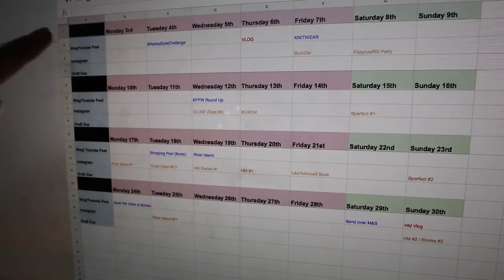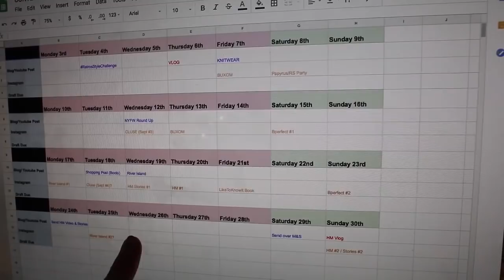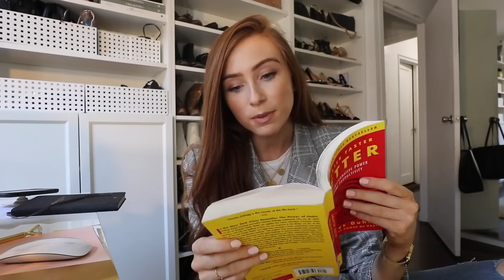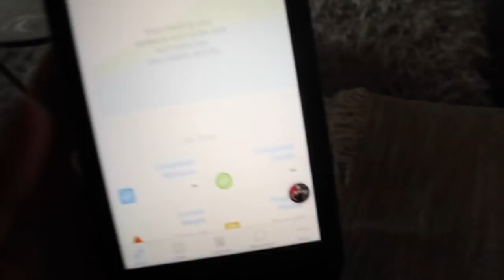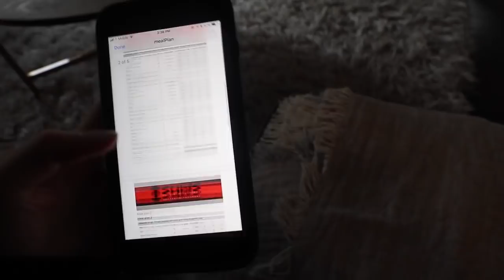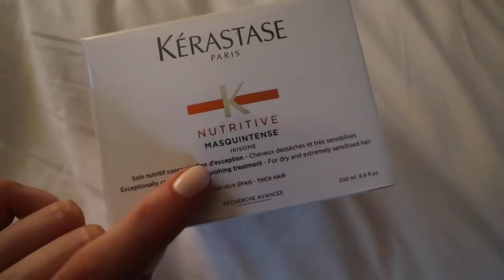HOW TO ORGANIZE YOUR LIFE THIS AUTUMN - 6 Things I Did Last Week! | Vlog 43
FALL Prep - 6 Tips!

HOW TO ORGANIZE YOUR LIFE & START FRESH THIS AUTUMN

Hi everyone, I'm back with a new vlog-style video for you. Since I got back from my travels, I've spent the past week re-organising my home AND my life. I love the start of a new season (especially Autumn/Fall) and there's a few things I do to get myself ready and back on track before it all kicks off. I've done 6 things in particular over the past week which have literally transformed my mindset and productivity...and I'm sharing them all in this video. Even if you apply just one to your own life, hopefully it will help :)

I also share a mini updated tour of my Apartment (+ Fall decor), my current fitness routine, my new hair and my holy grail hair mask that I couldn't live without.

Enjoy! xx

My Stylist: @jordimf22